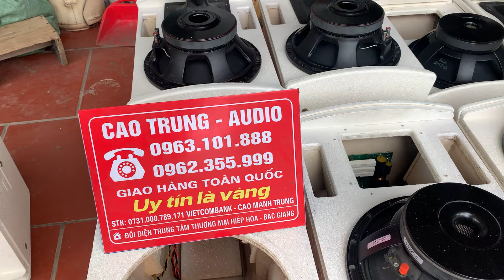Loa MUF VH12 vá các mã muf 25